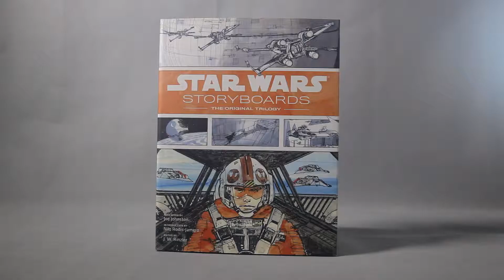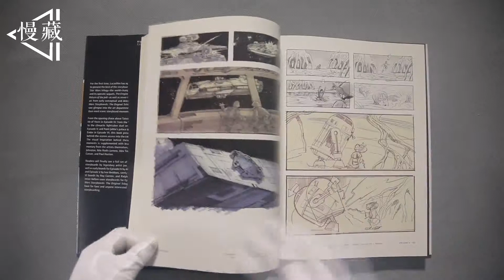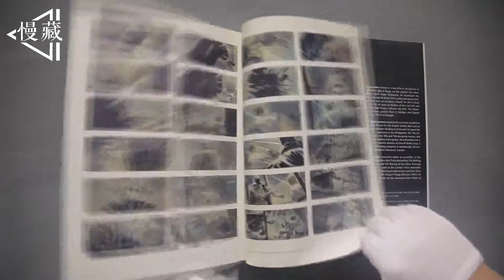【书籍预览】Star Wars Storyboards The Original Trilogy